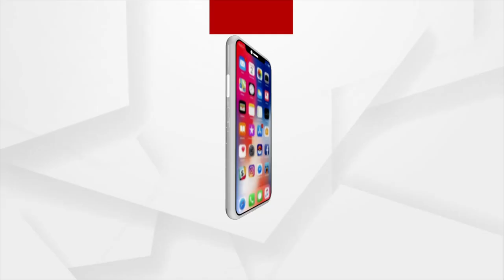ବ୍ରହ୍ମପୁରରେ ମହାମହିମ ରାଷ୍ଟ୍ରପତିଙ୍କ ଅପମାନକୁ କଡା ବିରୋଧ କରୁଛନ୍ତି ବିଜେପି ନେତା